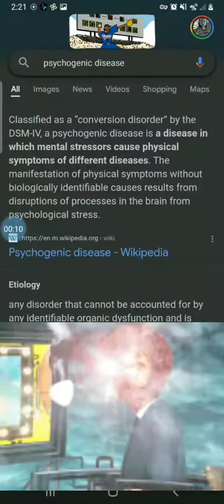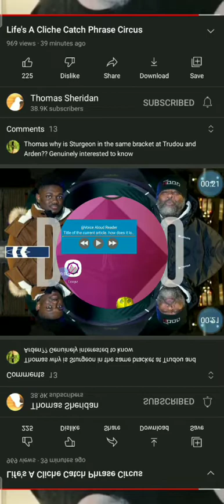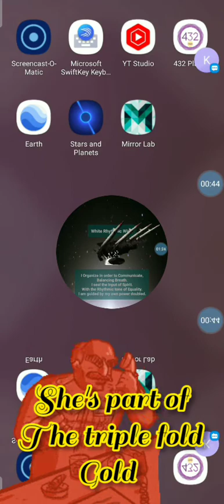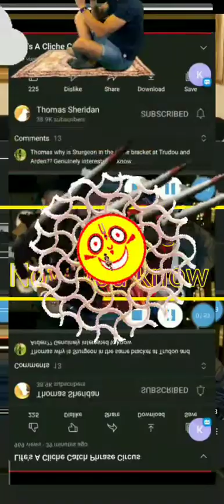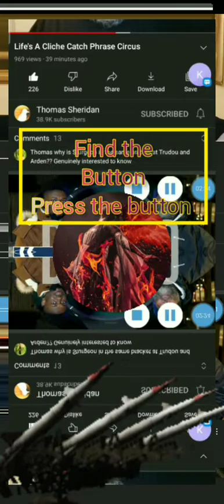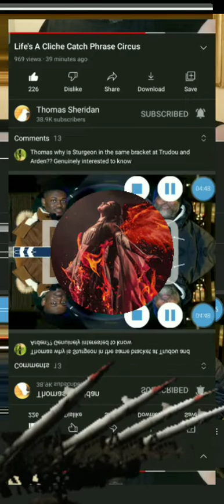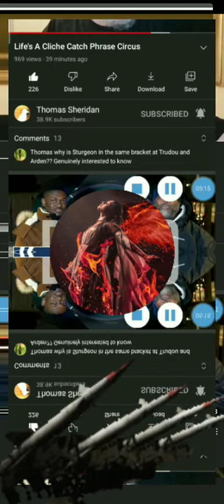Integrate and deflate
Driver school for big ass spirals...